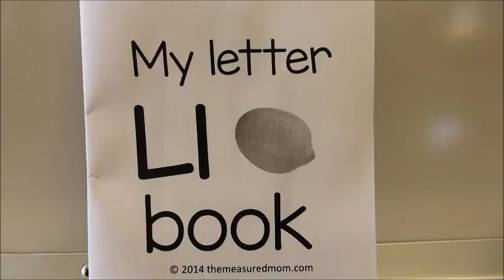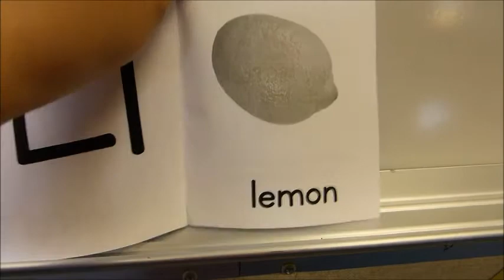Div 01 Letter L Book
One of our daily reading books for Div.01 for the week of June 8-12.  Retrieved from the measured mom website.